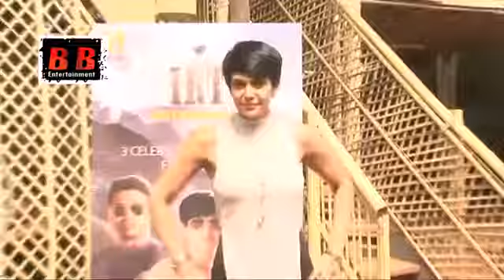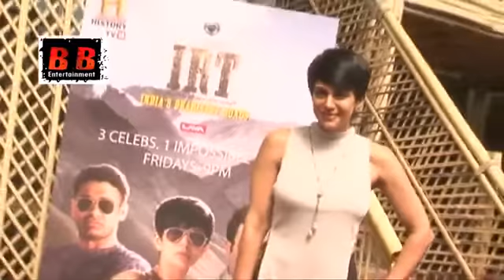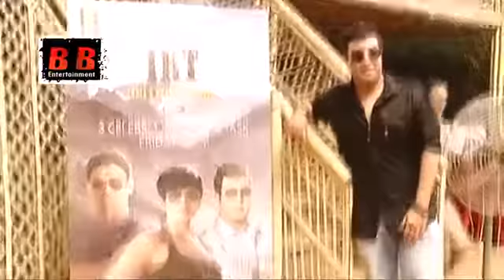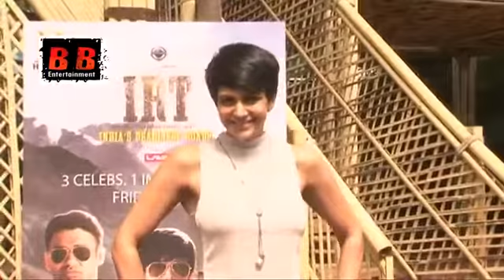New Show IRT India's Deadliest Roads With Mandira Bedi Sangram Singh Varun Sharma